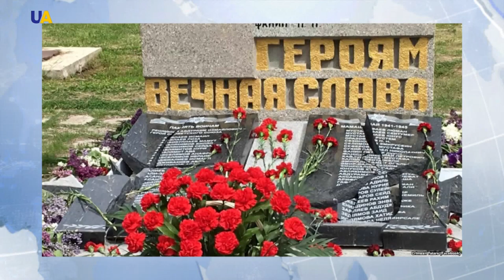Qırımda abide bozıldı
Qırımda ekinci cian cenkiniñ abidesi bozıldı. Abidege qırımtatar askerleriniñ adları qoşulğanından  üç kün keçken soñ belli olmağan şahıslar qırımtatar adlarınen taşlarnı parladı.